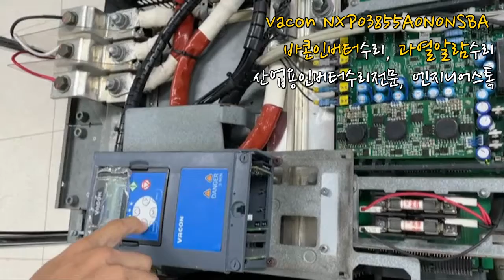Vacon NXP03855A0N0NSBA 바콘인버터 Vacon NXP03855A0N0NSBA 인버터과열람 수리 및 전원테스트 영상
과열알람 으로 입고된 Vacon 바콘인버터 NXP03855A0N0NSBA입니다.
1대는 인버터 끝에 있는 메인팬은 정상이나 제어부쪽 팬 불량 및 다수 부품불량이 확인되어 모두 교체수리진행했구요.
나머지 1대의 경우 메인펜불량이 확인되어 조치 취했습니다:)
전원인가하여 과열알람해지 및 동작확인하니 정상작동하는것을 볼 수 있었어요!

폐수처리시설에서 사용되는